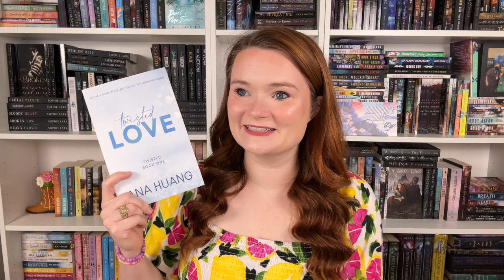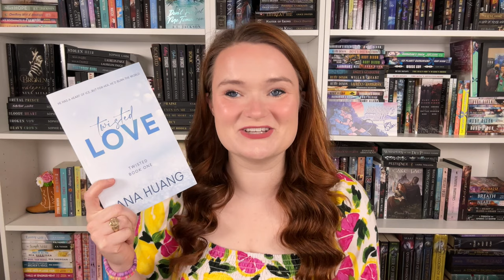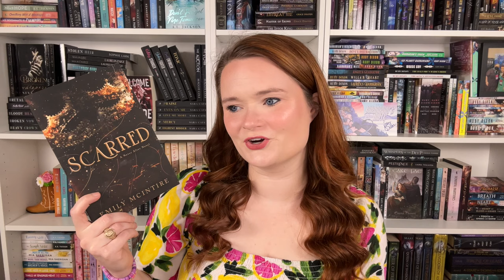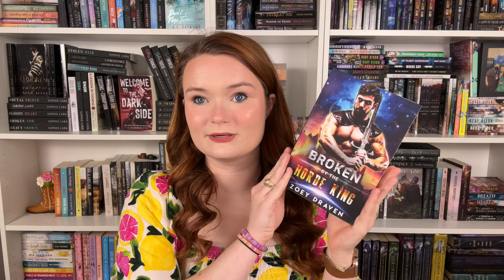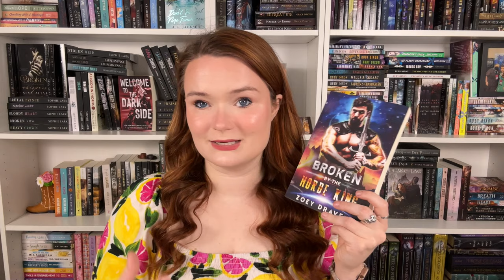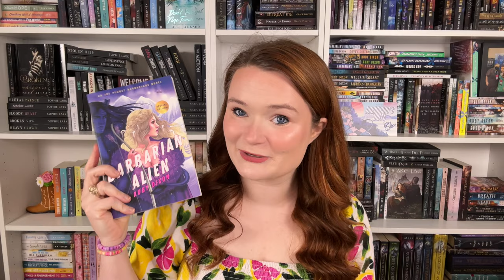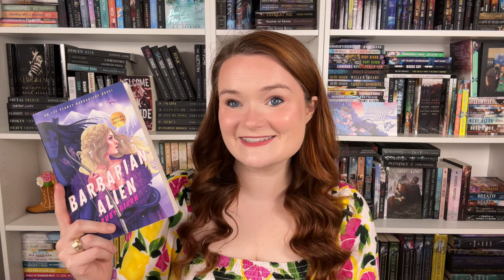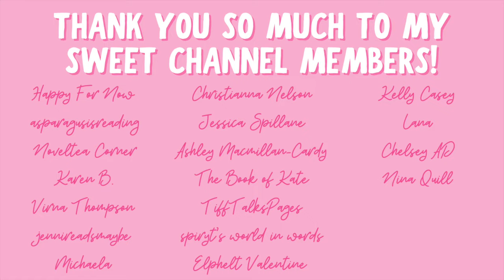romance books with alpha heroes❤️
Hi yall!!❤️Here are some romances with alpha heroes in them!!
Whcih books would you add to this list??

✨BOOKS MENTIONED✨
Twisted Love
The Tyrant Alpha’s Rejected Mate
Broken by the Horde King
Bad Guy
Barbarian Alien
The Beast
Claiming His Virgin
Caught by the Convicts

✨BOOKTUBERS MENTIONED✨

xoxo Ava💕